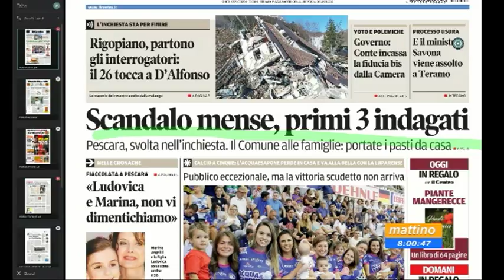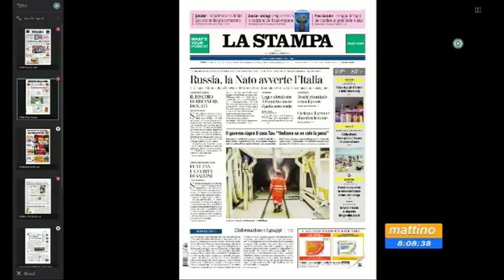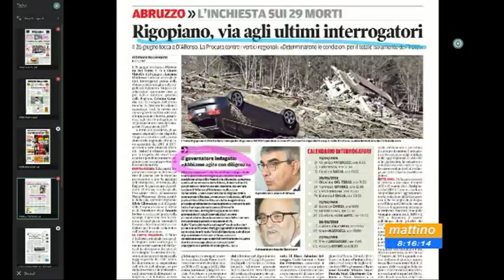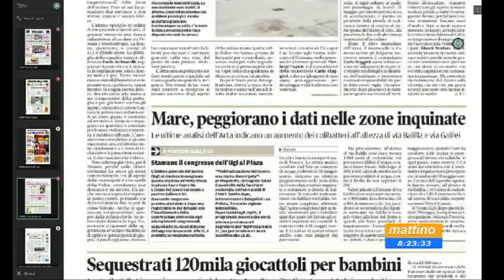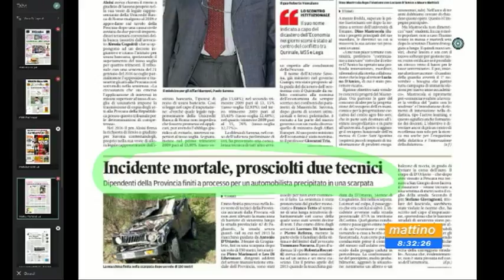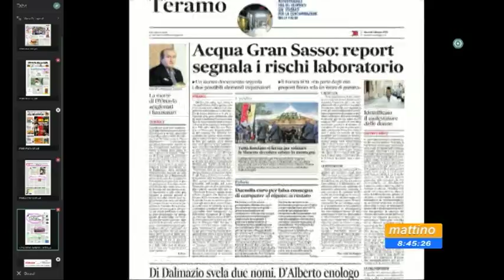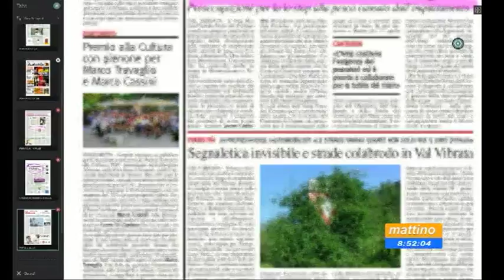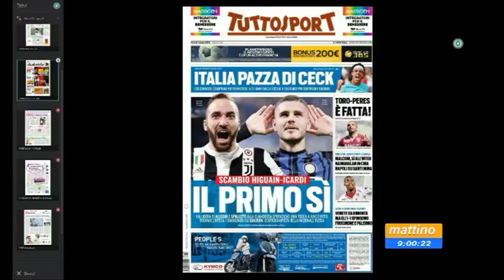Mattino6 rassegna stampa di giovedì 7 giugno 2018